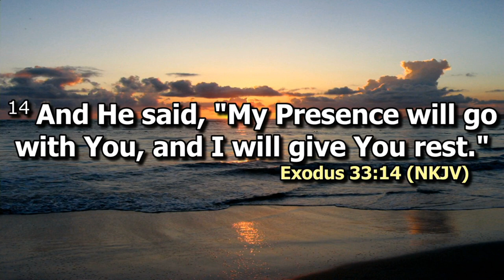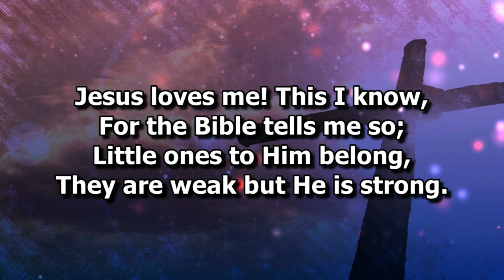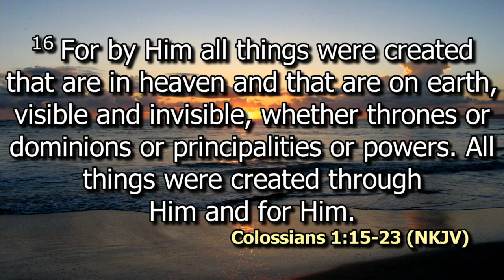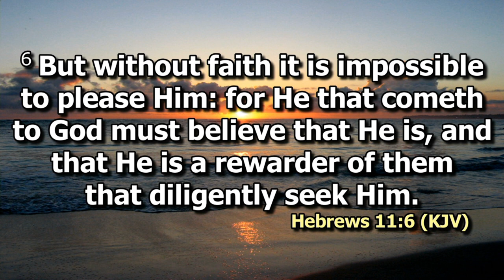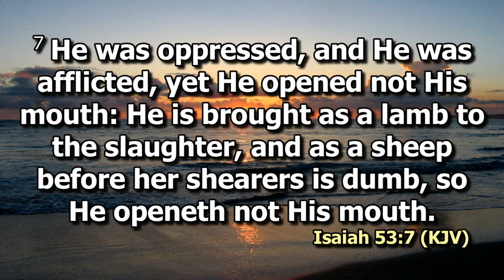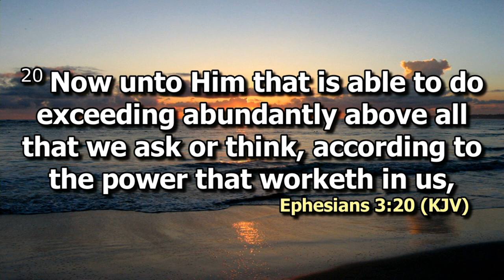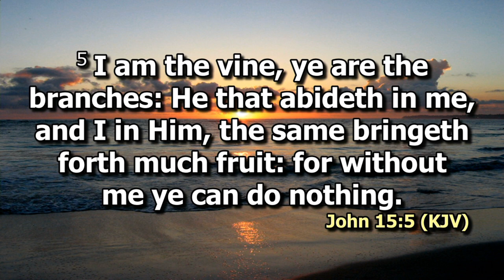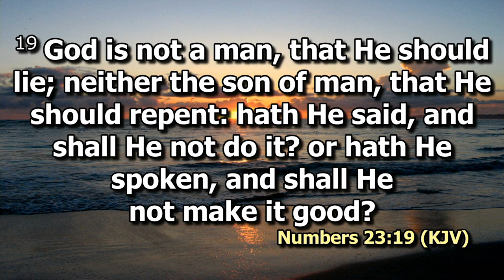Christ is Supreme | Ps. James Kimani | SWC | DCIKZ